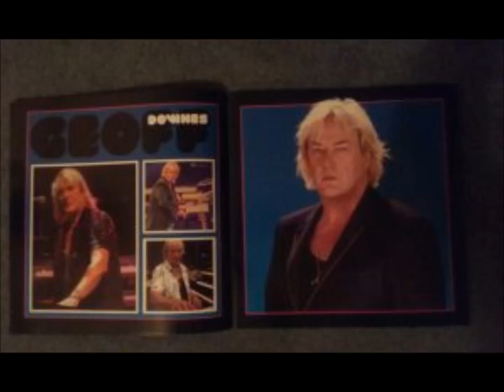Yes Tribute: 2/8/11 - Piano Tribute to Yes - Long Distance Runaround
Yes Tribute
--Date: 2/8/11
--Album: Piano Tribute to Yes
--Song: Long Distance Runaround